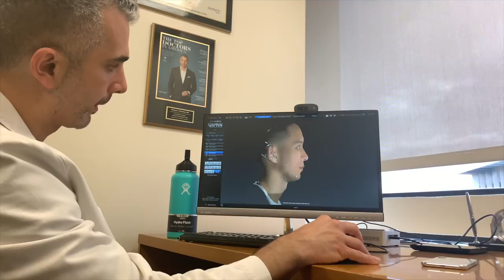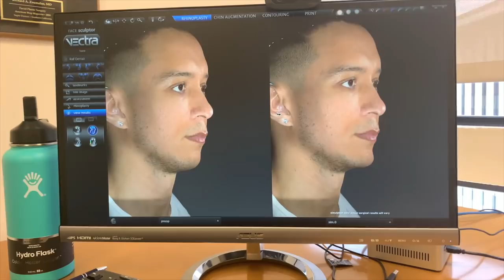Chin Implant Surgery - Part 1 of 2: Pre-Op & Surgery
For as long as I remember I've wanted a more pronounced chin to balance the proportions of my face. WIth my recent venture into fitness modeling and social media I decided it was a good time to consider my options which lead me to chin implant surgery. As I began the process, I thought why not sure the journey with all of you so you can understand more about it. I've always aimed to be open and honest and transparent w/ my life and this should be no exception.

Lvly - Dance
Loving Caliber - Glorious